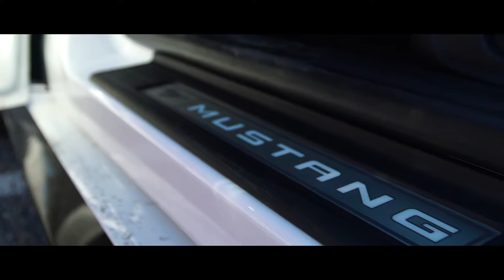Ford Mustang on the track - Challenge BRNO 2017